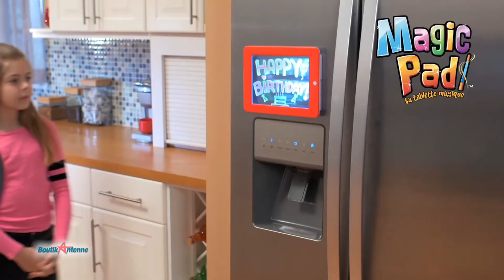Tablette Magique Magic Pad XL - Boutik Antenne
Pour des dessins qui s'illuminent !
- Grande sur face de dessin
- Stimule la créativité et l'imagination
- 12 feutres néons + 42 pochoirs
- 8 couleurs LED

Emission de Télé Achat sur Antenne Réunion du lundi au samedi à 8h

Suivez nos actualités en direct sur notre page Facebook : Boutik Antenne

A bientôt !